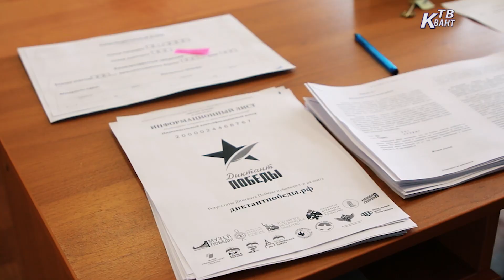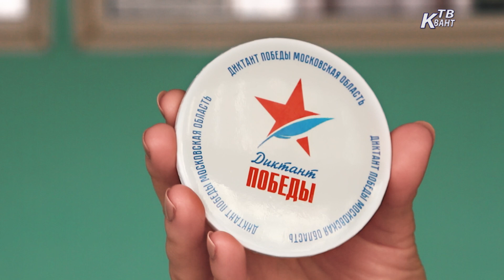«Диктант Победы» прошёл на двух площадках Зарайска